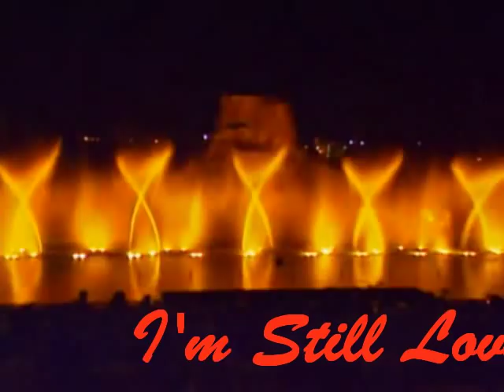Lee Lynch - I'm Still Loving You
A Lee Lynch single from 1974.